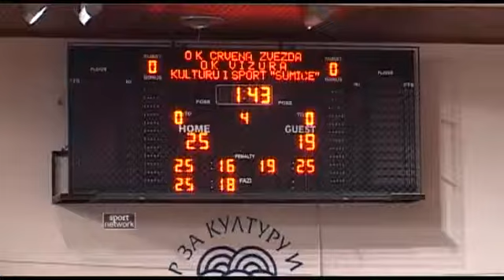01.12.12 Odbojka, C.zvezda - Vizura 3-1.mp4